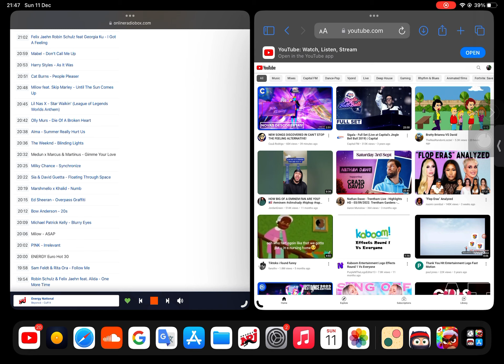Energy Rock (2019)